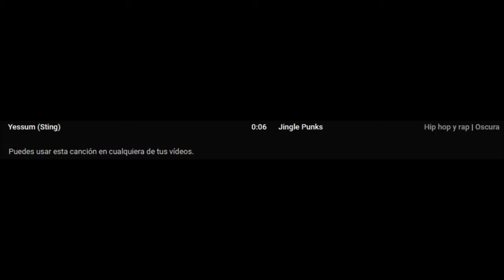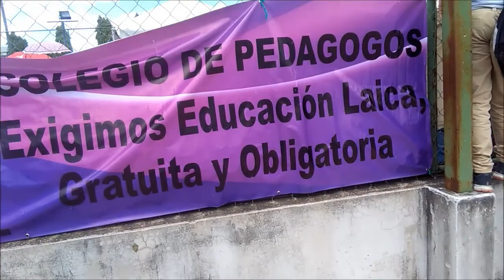Diálogo de Salud y Educación; lo que no pudo hacer el narcodictador JOH